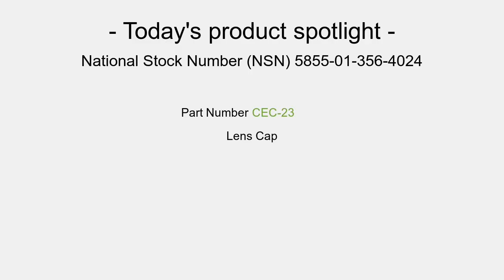NSN 5855-01-356-4024 Lens Cap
NSN: 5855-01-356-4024 a Lens Cap. Part Number: 99010633. This product can be located in our Night Vision Equipment, Emitted And Reflected Radiation section on our